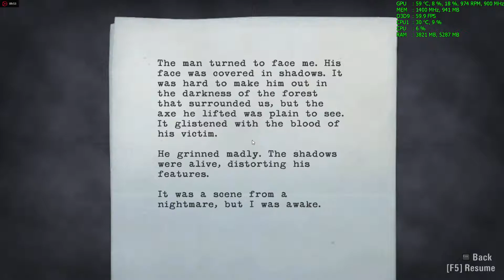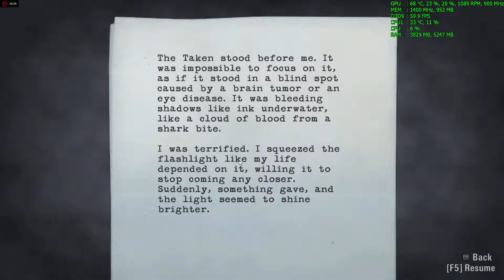Alan Wake Gameplay Walktrough Part 2 - Stucky the Stalker